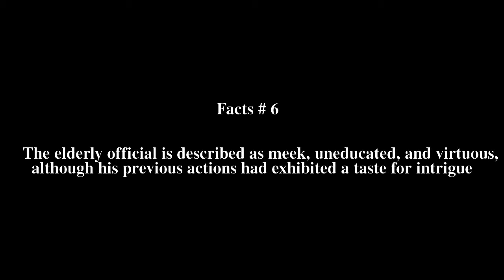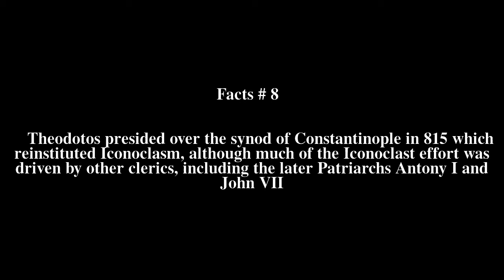Theodotus I of Constantinople Top # 8 Facts